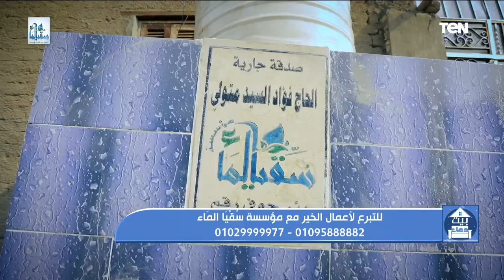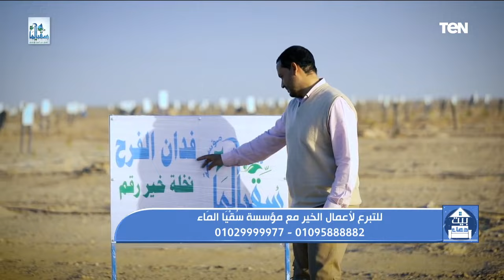بيت دعاء | متى تتخذ البنت قرارها بفسخ الخطوبة ؟.. و جهود سقيا الماء في مساعدة الفقراء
بيت_دعاء حلقة الثلاثاء, 21 ديسمبر 2021 تقديم دعاء عامر وتناولت الحلقة موضوعات مهمة منها : متى تتخذ البنت قرارها بفسخ الخطوبة ؟.. و جهود سقيا الماء في مساعدة الفقراء

 بيت دعاء برنامج  يناقش البرنامج القيم والأصالة ويتحدث عن بيت العائلة بأخلاقه وعاداته وتقاليده وبركته واحترام الصغير للكبير، من خلال فقرات متنوعة تتناول قضايا اجتماعية ودينية، والقضايا التي تتعلق بالمرأة، وغيرها.